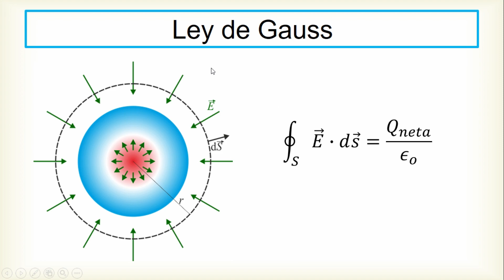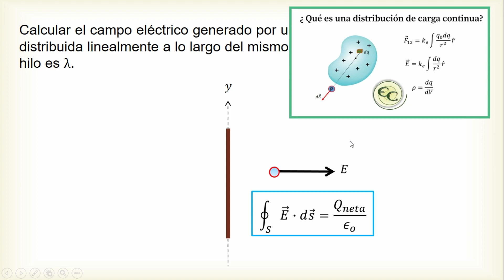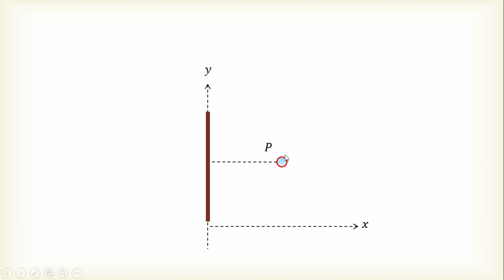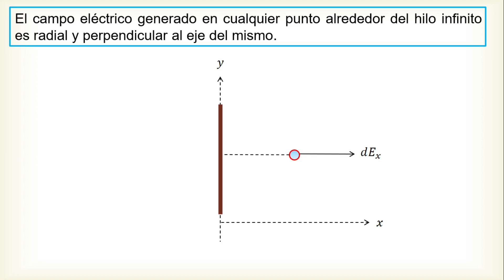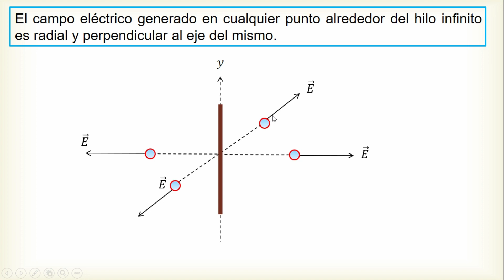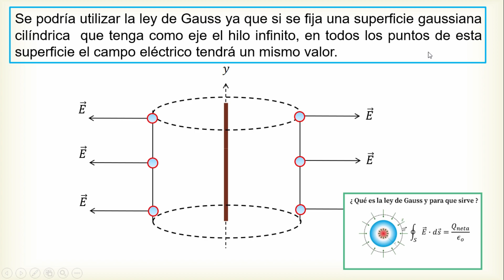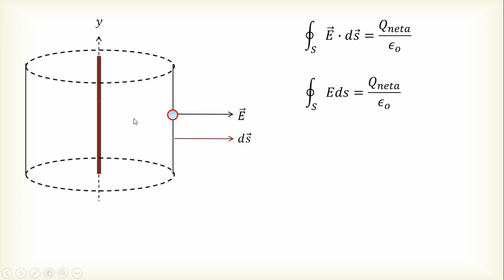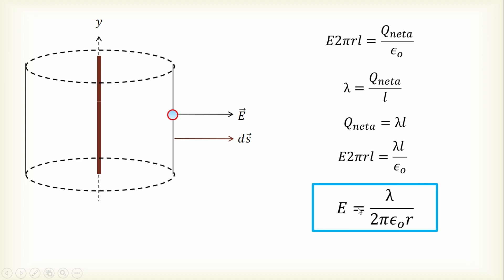44. Campo eléctrico generado por un hilo cargado infinito- Ley de Gauss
Hola mis estimados aquí les dejo este vídeo donde explico un ejercicio de cálculo de campo eléctrico en una distribución lineal infinita de carga uniforme utilizando la ley de Gauss , espero les guste y las sirva. Saludos¡¡¡